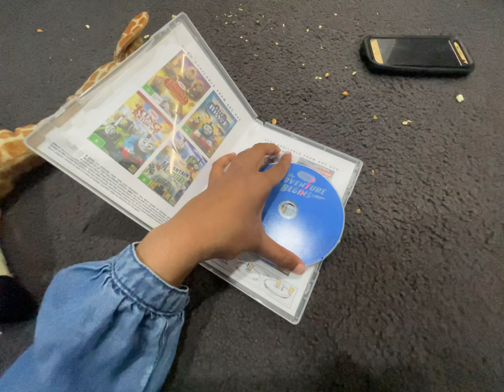22 December 2021